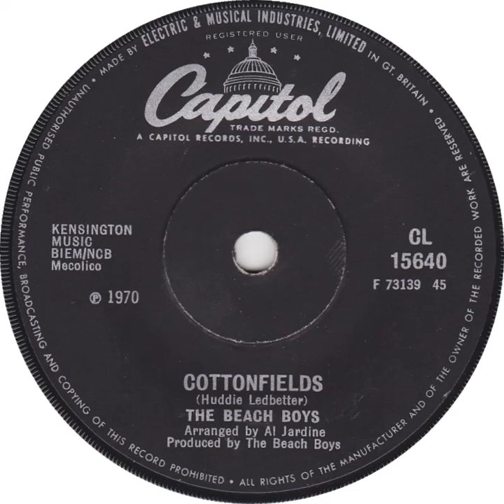UK New Entry 1970 (100) The Beach Boys - Cottonfields